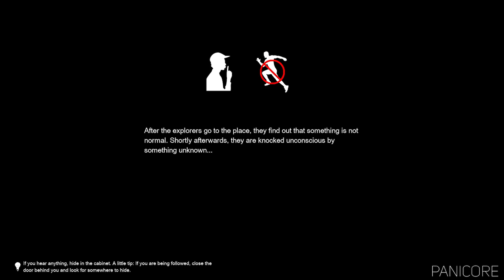A horror game where I cant talk at all?? panicore with friends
How's it going, everyone!!! These clips were taken directly from my livestream on this channel so don't forget to drop on by and say hello!

PANICORE is a survival horror game that mixes permadeath, AI monsters, and a co-op experience for up to 5 players (4 players in the demo). Try to escape and don't get caught, but beware: they don't only hear your steps, but also your voice.